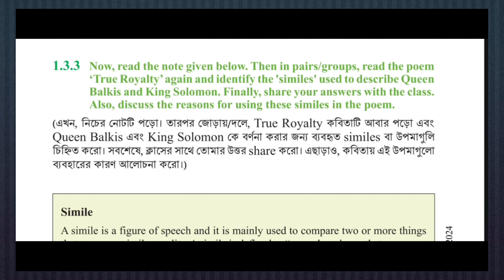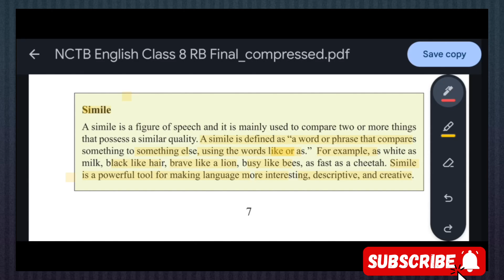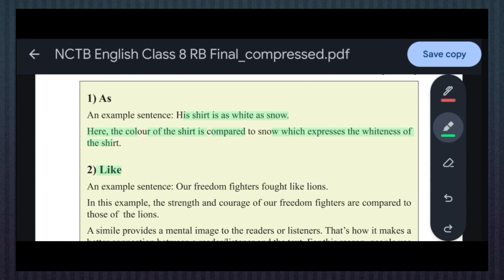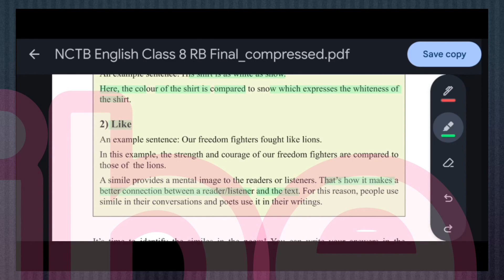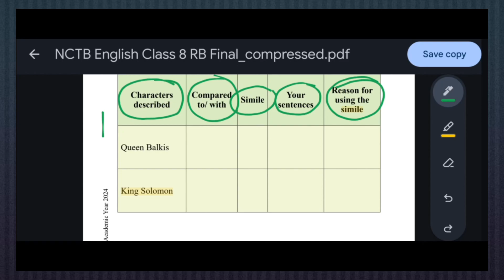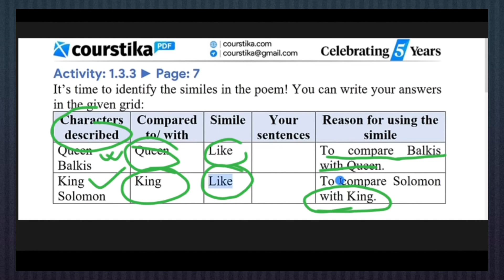class eight english 1.3.3 new curriculum 2024 | simile class eight easy solution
This YouTube channe All subjects solution for comparative analysis and apply
আপনারা সবাই আমাদের পাশে থাকবেন এবং নিয়মিত আমাদের চ্যানেলের ভিডিও গুলো দেখবেন যেগুলো আপনাদের উপকারে আসে।
HSC admission motivation lecture| HSC admission News| HSC academic class| HSC results News| HSC physics suggestions for 2024| HSC chemistry suggestions/  academic admission YouTube channe| academic and admission YouTube channel| HSC academic class and admission lecture| Rony sir|
class 8
motivation class